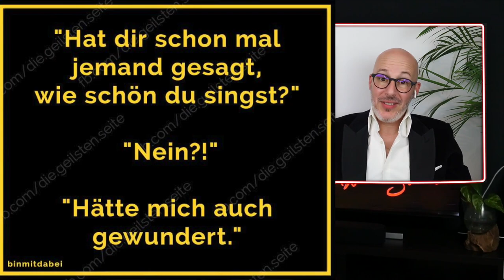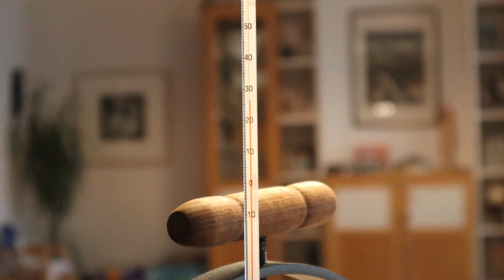Die Late Night Max Show - Staffel 2 - Folge 1: Werner Momsen, Oonagh und Roberta Valentini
Willkommen zu Staffel 2 - Folge 1 von Die Late Night Max Show!
Naaaa?! Habt ihr uns schon vermisst? We are back!

Freut Euch auf neues Blah Blah Blah mit dem Belgier, Werner Momsen, Oonagh und Roberta Valentini und einen hammermäßigen Song!
Lasst uns hier, auf Instagram und Facebook bitte wissen, wie ihr diese Folge fandet, wir sind gespannt auf Euer Feedback!

Autogrammkarten könnt ihr mit frankiertem und adressiertem Rückumschlag bestellen unter

ARTgerecht Productions
Angelweg 17
72669 Unterensingen

Vormerken, aufschreiben, einplanen: Die nächste Folge kommt am Mittwoch, 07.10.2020 um 21:30!
Unsere Kanäle:
Folgt uns überall - aber nur online!

Das Team besteht aus:
Maximilian Mann - Moderation
Peter Stassen - Produktion
Philipp Gras - Musik
Conny Wenk - Design
Thomas Hohler - Schnitt
Fabiana Denicolo - Kameraführung
Melanie Ortner-Stassen - Fitness-Guru